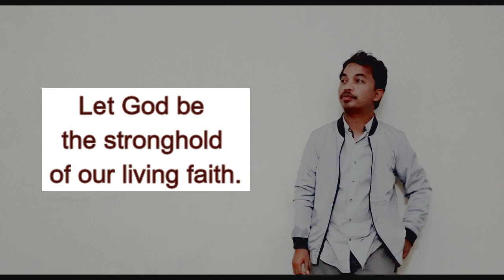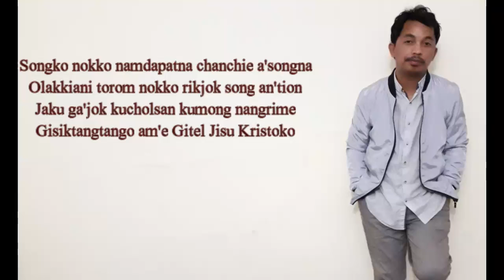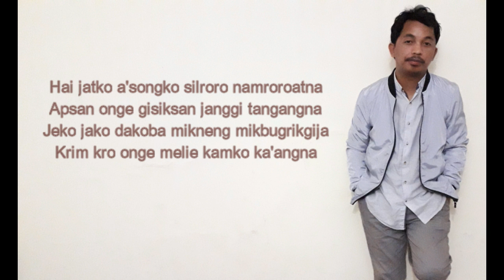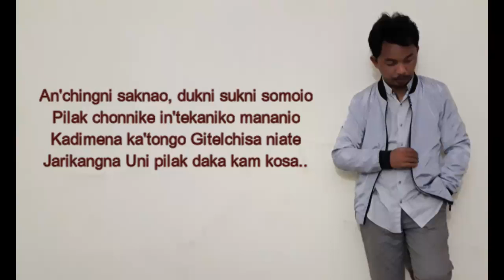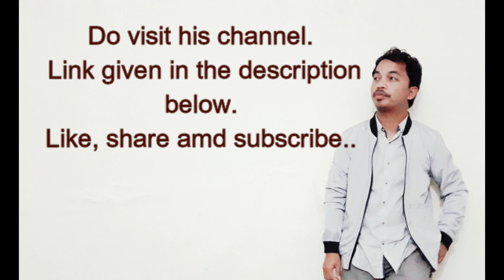A tribute to the Christianity of Garo Hills, Meghalaya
This Song was written based on the Starting and growth of Christanity of Garo people.
God had touch millions of lives of tribal people like us, and given  a chance of hope to spent eternity with Him.
May God continue to bless my people physically and spiritually in all respects.
God loves you my dear.

Recorded at Kimshanes Studio
Special thanks to Mr Kimshane for his dedication